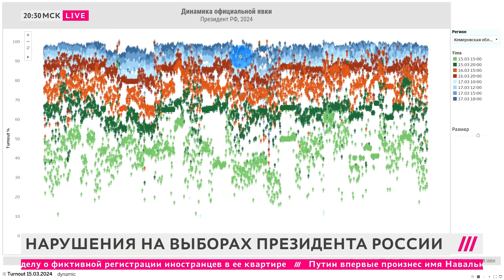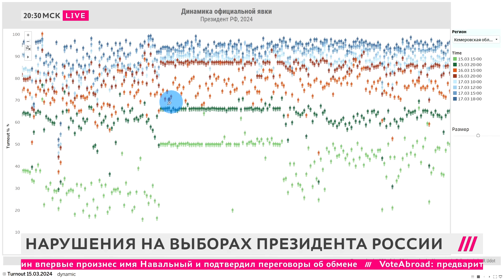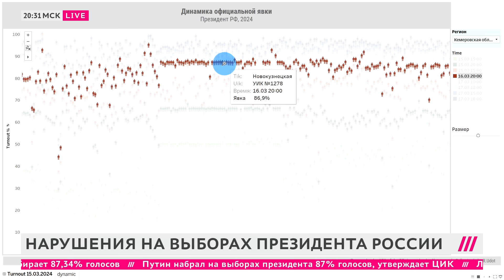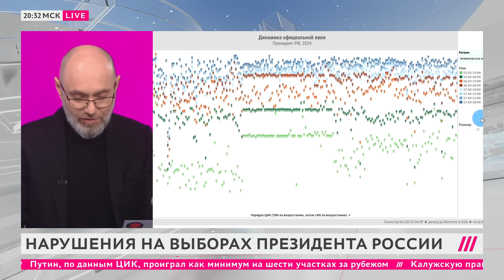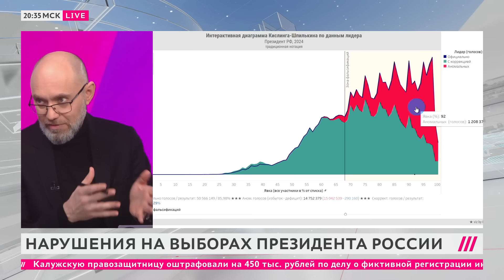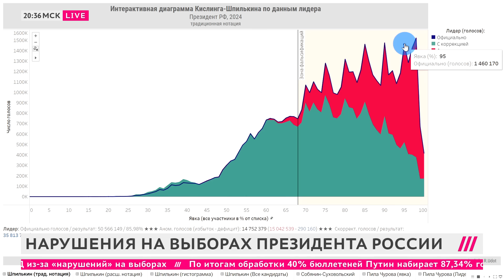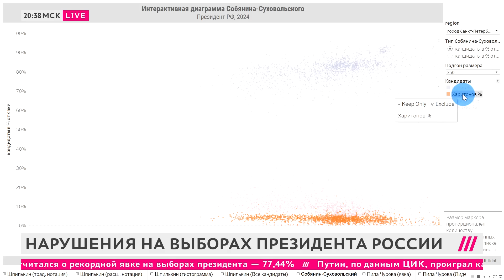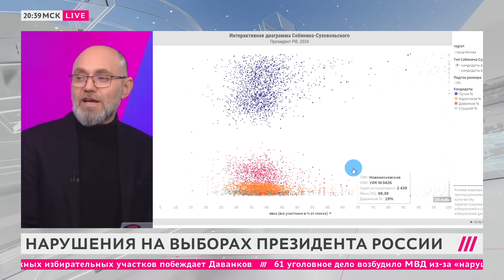Как за Путина вбросили 22 млн голосов, и он получил рекордные 87% на выборах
Приглашаем на День Дождения. 26 апреля в 19:00 в Амстердаме. Покупайте билеты по ссылке

Анализ результатов выборов по методу математика Сергея Шпилькина показал, что Путин получил как минимум 22 миллиона «аномальных» голосов. Согласно ему, соотношение голосов за разных кандидатов не должно меняться в зависимости от явки. Согласно диаграмме, которую составил независимый эксперт Роман Удот, во время этих выборов с ростом явки аномально росла доля голосов за Путина. Похожие цифры публикуют «Важные истории», которые тоже использовали метод Шпилькина: по подсчетам издания, в пользу Путина могли приписать как минимум 21,9 млн голосов.

Программа: Вечер. Здесь и сейчас

Тип: фрагмент